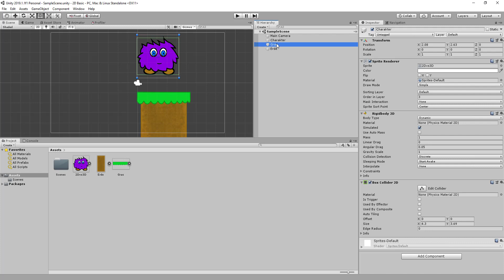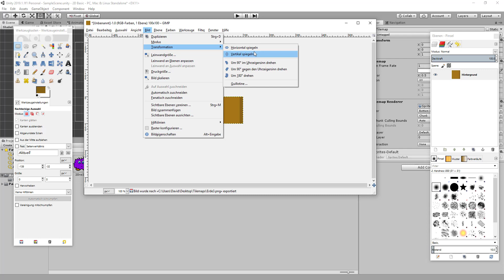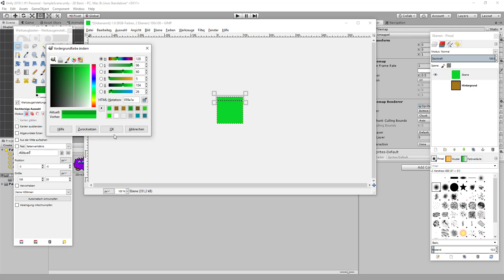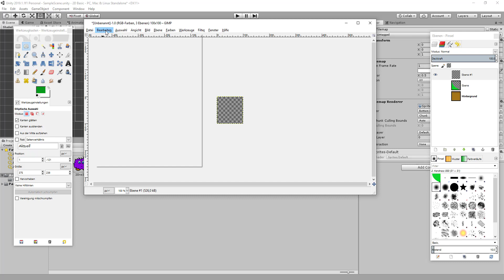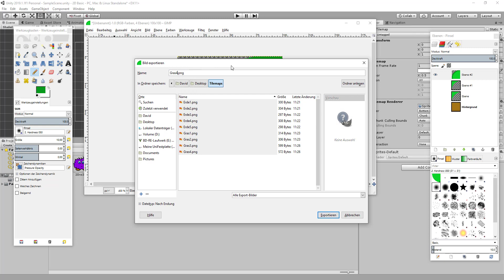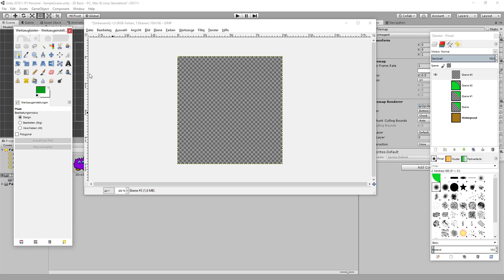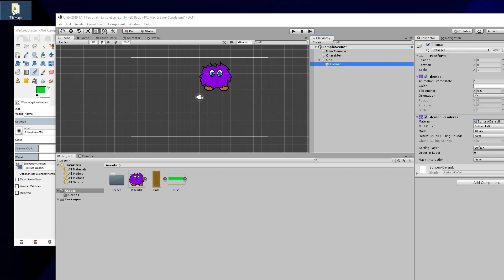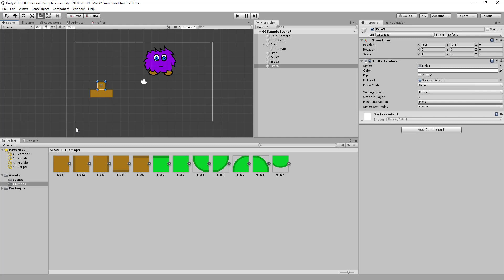Unity2D Tutorial #003 [Deutsch] :: Tilemaps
Heute gehts um Leveldesign mit Tilemaps.

Meine Apps:
Fat Ninja Messerwerfen